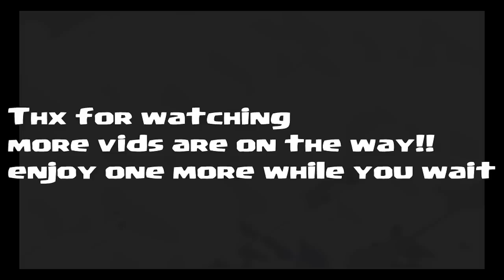Clash of clans - Champ league gameplay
Hip hop diddy bop  ( witches and jump spell combo )

Help Godson get to lvl 40.

This link will let u get points to use for iTunes, Xbox
Points for watching apps for 30 seconds.

Help Godson by going here and using the invite
Code: dothuma

So we can give these guys a BeAt DoWn
YEEAAAAaaa!